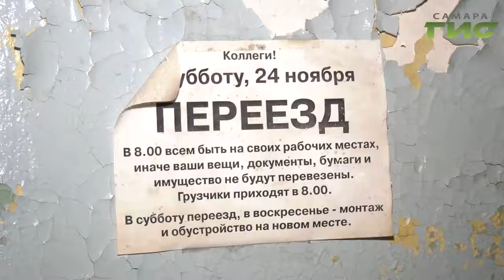Первый в России инклюзивный центр полного цикла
Гончарная мастерская, инклюзивный театр, адаптированный тренажерный зал.  В Самаре появится первый в своем роде инклюзивный ресурсный центр. 400 специалистов со всей страны уже планируют приехать на стажировку.   Елена Малютина расскажет, что нужно сделать, чтобы центр заработал.